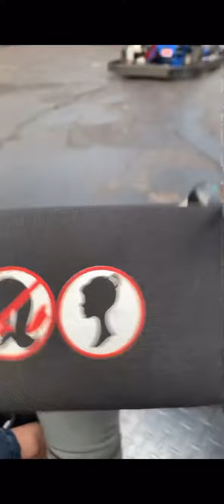(RACING BOMPER CARS)